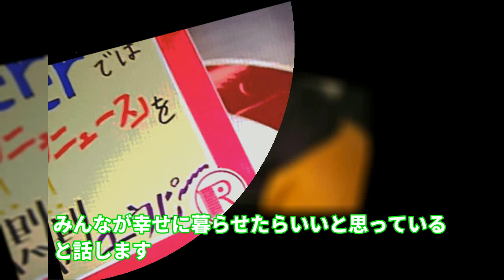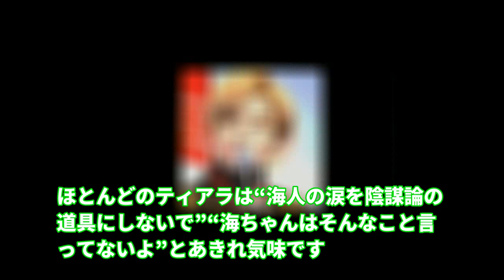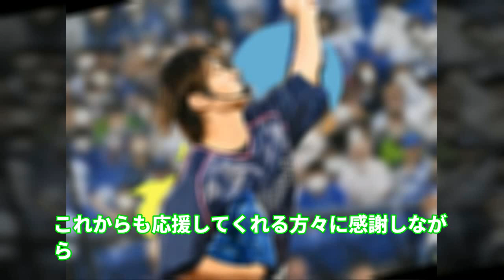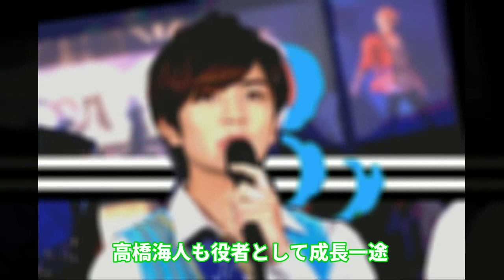キンプリ高橋の涙に隠された衝撃の真実とは？ファンも知らない意味を暴露します！【感動必至】【高橋優斗】